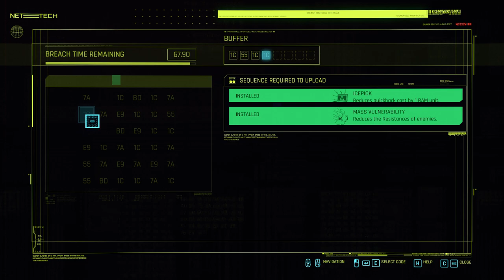Cyberpunk 2077 - Gig: Big Pete's Got Big Problems